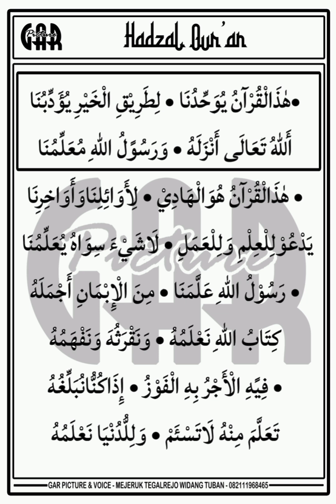Teks Hadzal Qur'anu